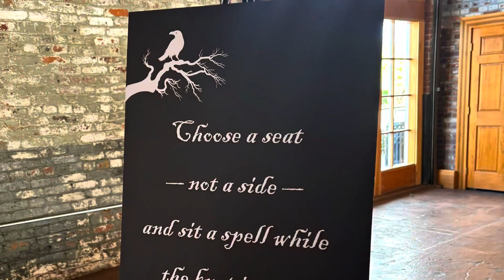Oct 31, 2023- The Newlydeads Matt & Jess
Day-of Coordinator: Lori Logsdon (Til Death Weddings & Events)

Courtney Barnett Photography LLC

Spice of Life Catering and Events

Christa’s Cupcakes